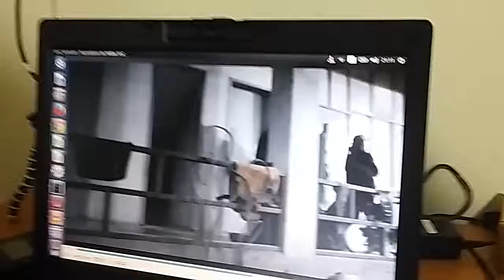PCC3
Excerpt of an unfinished short film project I acted in.